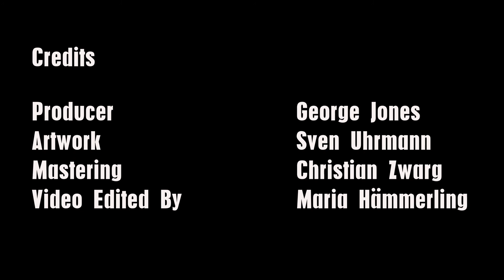George Jones - You Gotta Be My Baby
Promo video for the brandnew 10inch record on Richard Weize Archives ! George Jones greatest successes lay ahead of him when he performed the tracks in this collection  his first number one was just around the corner  and his voice would mature to almost unimagined depth, but there remains something special about his early years, a yet unjaded passion and an unadulterated authenticity that would arguably disappear in the coming years. Even as his voice matured and his abilities deepened, something else was lost which many find in vintage recordings like these.